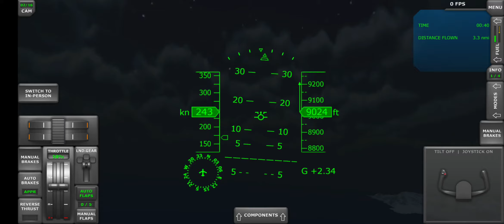AirAisa flight 8501 but in tfs